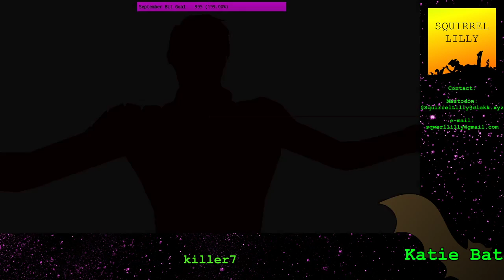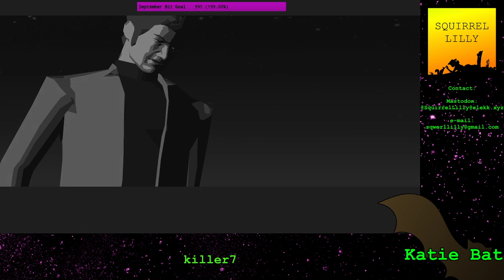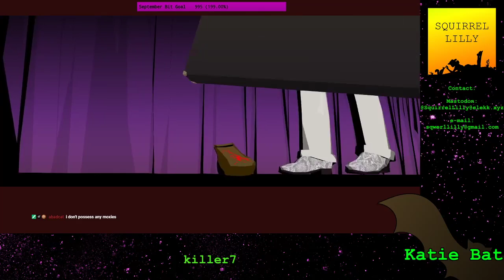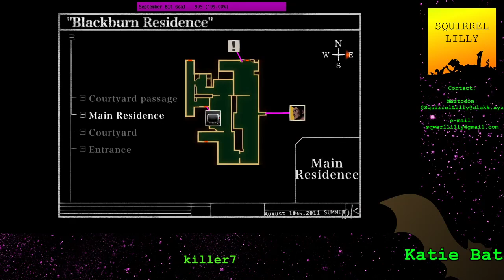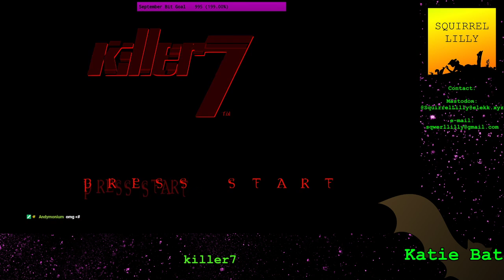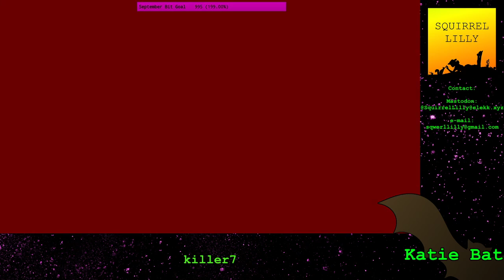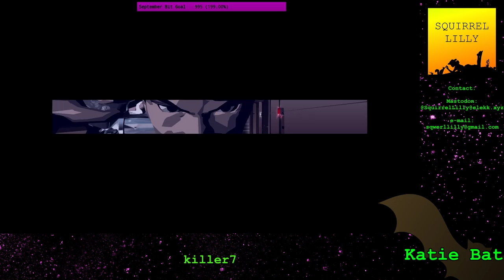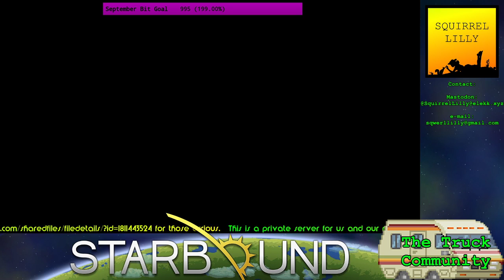Katie Bat - killer7 pt. 5: Assassins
(CW: Basically Everything)
This starts out with no sound because Twitch has started muting Katie's opening song. Sound starts about a minute and a half in.

The Smiths come face to faces with another assassin as Katie continues with her playthru of the Suda 51 classic killer7.